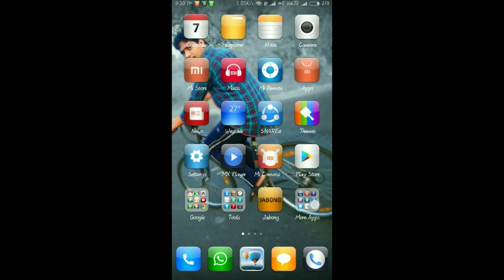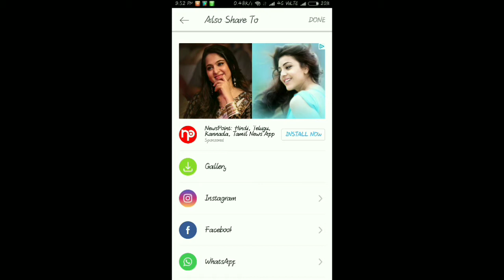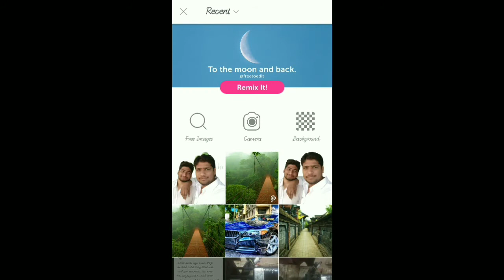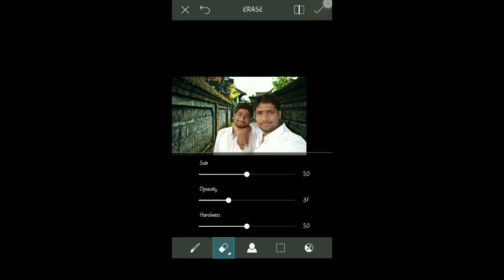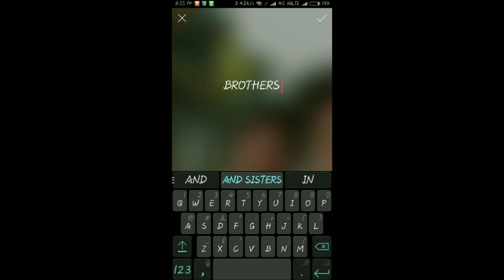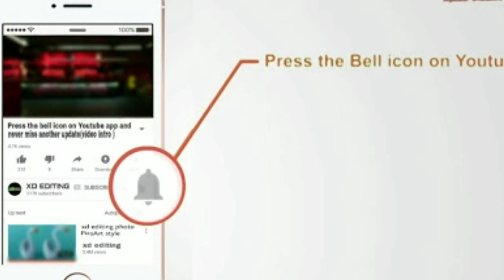How to change background in picsart?